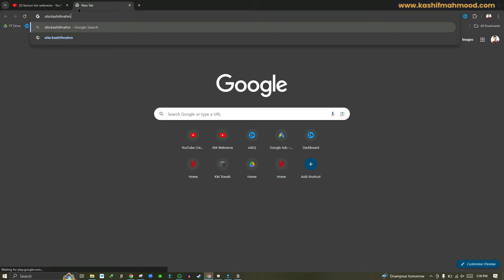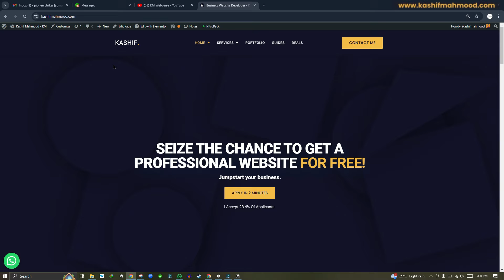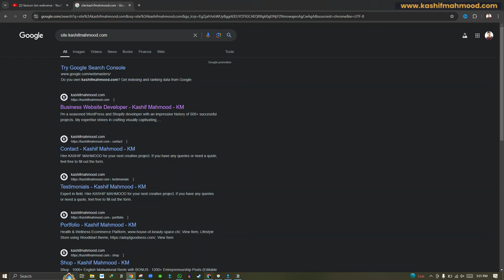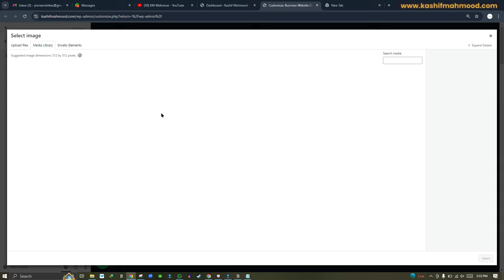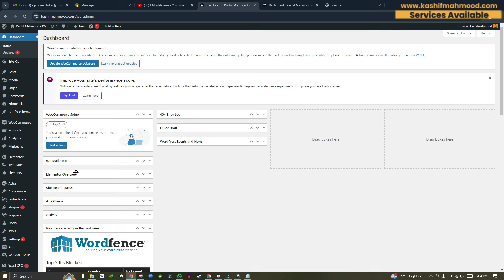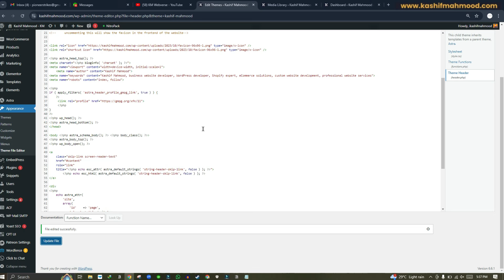Favicon Not Showing in Google Search Result (Fixed) | Add Favicon on Google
This is Kashif Mahmood - KM, a website and e-commerce developer with expertise in CMS development, including WordPress, Shopify, and Squarespace.

Is your favicon not showing up in Google search results? Don’t worry; you're not alone. In this video, I'll walk you through the simple steps to fix the issue, especially if you're using WordPress. You can also watch the video if you are using Shopify, Wix, Squarespace, Magento or any other CMS, this video covers it all. We'll cover how to fix favicon not working in Google search, how to add or change your favicon in WordPress, and ensure it's properly displayed in search engine results. Lets learn how to fix favicon on Google. Whether it's a problem with WordPress settings or something else, we've got you covered!

If you're experiencing issues with Favicon this tutorial is for you. Let’s solve the mystery of why your favicon isn't working and get it visible in Google search engine results.

Explore my website to check my portfolio, testimonials, and services.